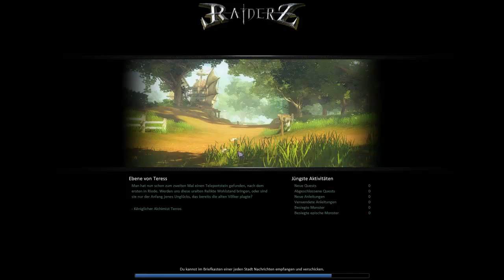Let's Play Together Raiderz #014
Ein Let's Play Together , gibt ja noch nicht genug auf diesen kanal ;D
aber diemal nicht mit René oder Florian , nein diesmal mit :